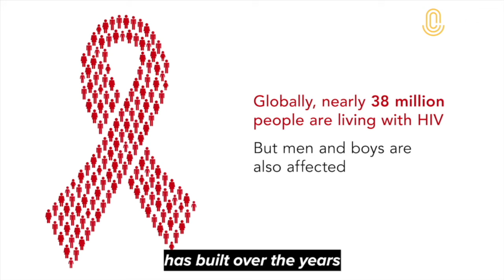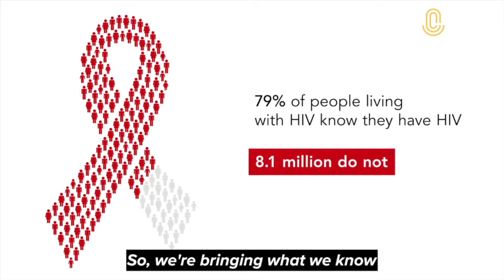CC Video Winnie Byanyima Part1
Everyone is impacted differently in times of crisis. Today, those with preexisting health conditions are facing increased barriers to treatment and access to medication, compounding the challenges they already face.

Winnie Byanyima, Executive Director of UNAIDS, speaks with our host James Chau about vulnerable populations and the hope of community leadership.

Follow us for the latest stories in our special coverage on the novel outbreak.